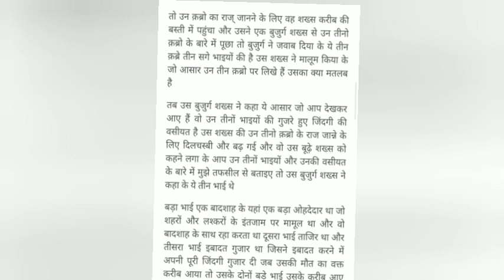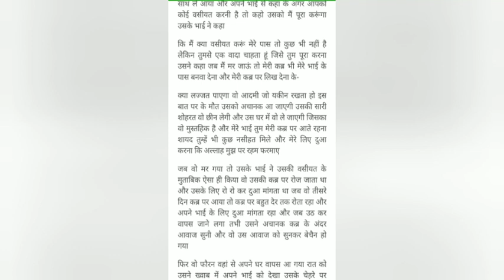३भाईयो की का कब्र का एक अजीब किस्सा